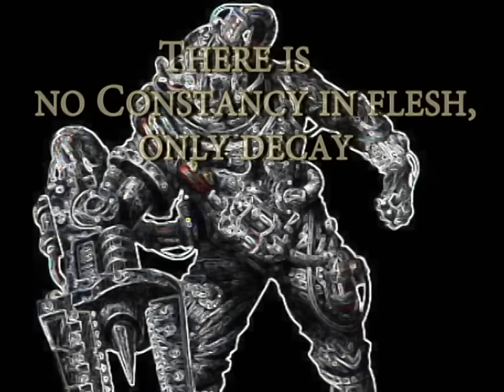Adeptus Mechanicus--HMKids--Warhammer40k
Adeptus Mechanicus HMKids